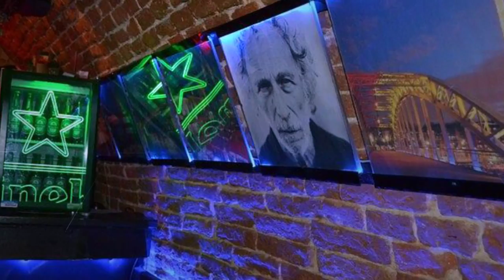Найкращий стриптиз клуб Львів стриптиз шоу у Львові ціни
Найкращий стриптиз клуб Львів ціни недорого стриптиз шоу у Львові ціни недорого 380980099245